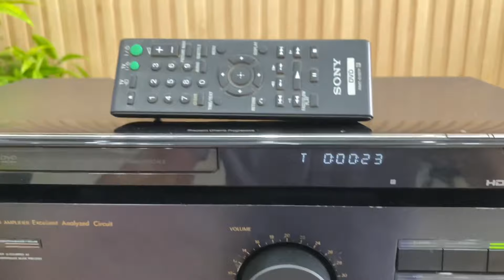(Đã bán)DVD Sony DVP-NS758H HDMI, CD, MP3, USB giá rẻ.☎️0834563852